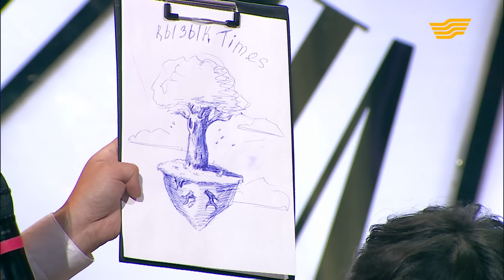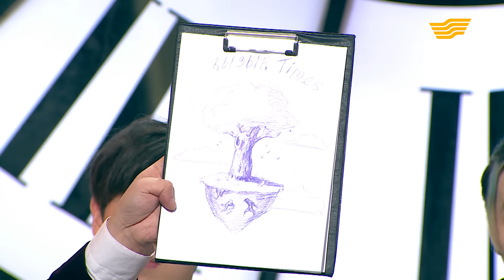MadMen, Нұрлан Еспанов. «Қызық times»